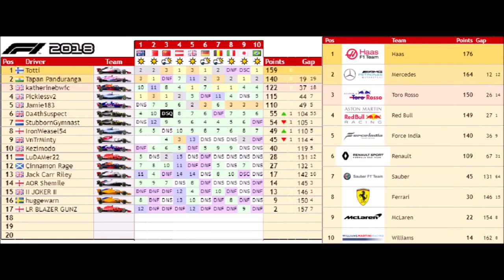AOR S17 F3 Season Montage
Only 9 races but still full of action, hope you enjoy.

Music To No Avail - Broken Wings

SDG